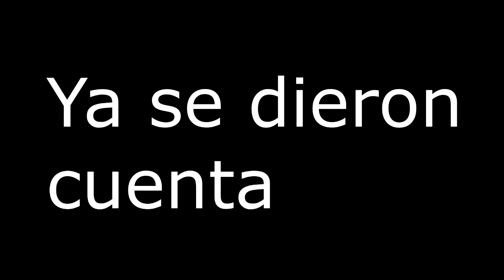Conversación entre dos presuntos estafadores.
Imaginen que dos personan que se dedican al mismo oficio accidentalmente se conocen.